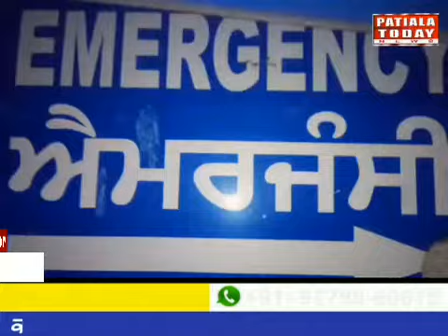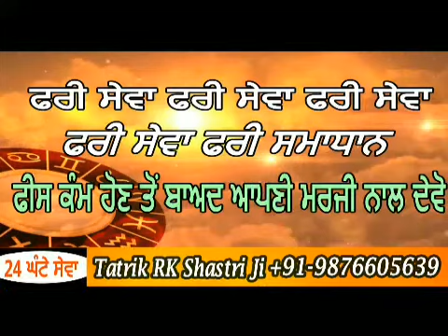Breaking.news.पटियाला के अर्बन स्टेट के पास रोड क्रॉसिंग के चक्कर में गाड़ी चालकों में हुई झड़प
Breaking.news.पटियाला के अर्बन स्टेट के पास रोड क्रॉसिंग के चक्कर में  गाड़ी चालकों में हुई झड़प में एक गाड़ी चालक द्वारा की गई फायरिंग जिसमें 2 लोग हुए जख्मी जख्मी जख्मी को इलाज के लिए हॉस्पिटल लाया गया इलाज के लिए